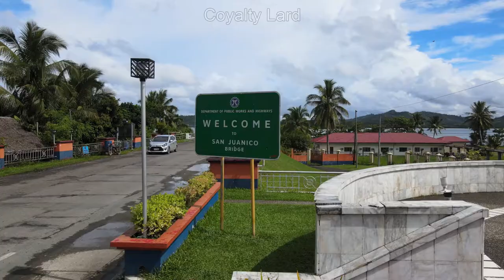Drone footage of the San Juanico Bridge